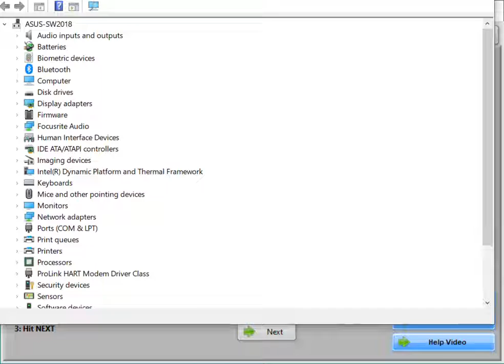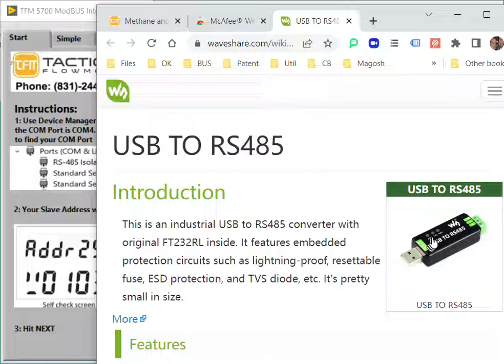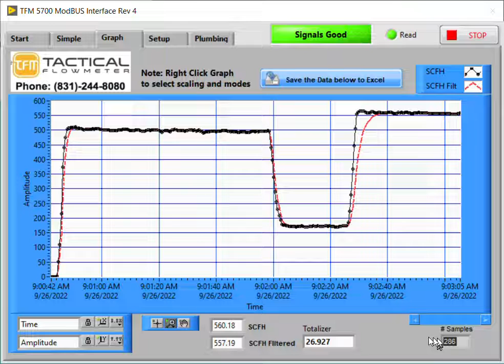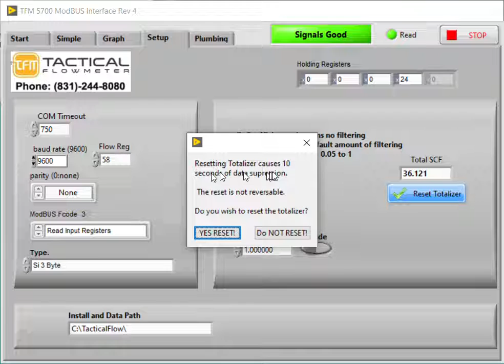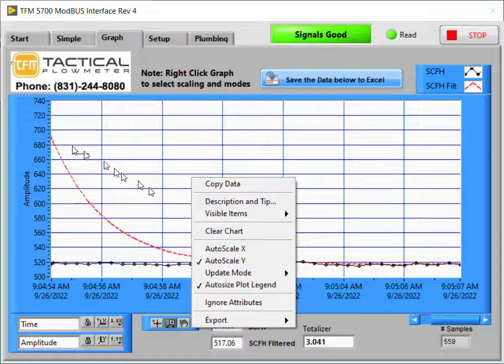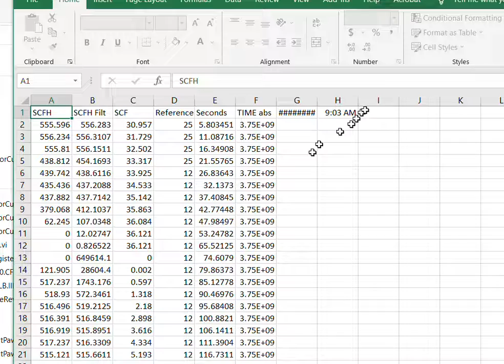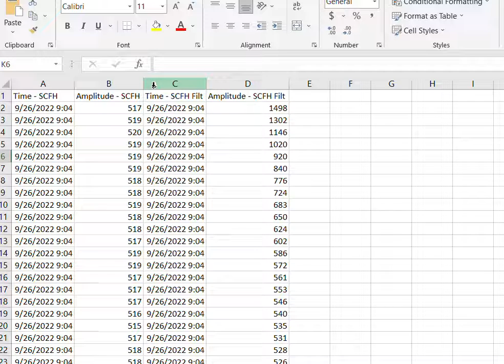How to use the TacticalFlowMeter.com 5700 Series Natural Gas, Bio Gas, or Boiler Mass Flow meter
Simple user instructions for Natural Gas Sub Meter Flow Meter.

We describe a 50,000 foot view showing how each function works.

We have most of these available to ship from stock.

Call us here...

Using the right flow meter for specific applications can significantly improve productivity.

This is why TacticalFlowMeter.com offers a comprehensive selection of electromagnetic (MAG), Coriolis, Ultrasonic, Vortex, Turbine, and Thermal Mass Flowmeters.

Regardless of your industry, we can provide you with the ideal flow meter and can assist in further understanding WHICH flow Meter to choose for YOUR application.

Most meters in stock and available ONLINE from our website with fair and reasonable shipping rates.

Call us here...